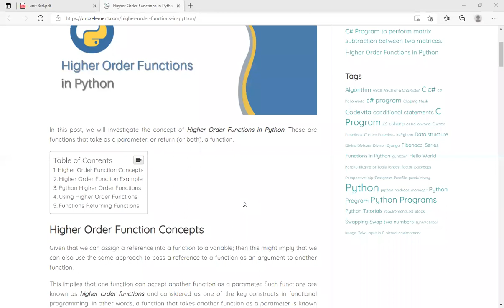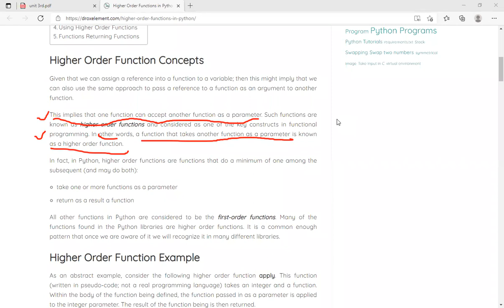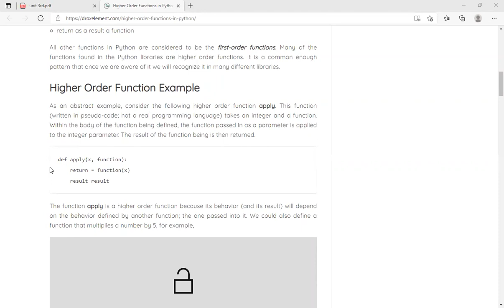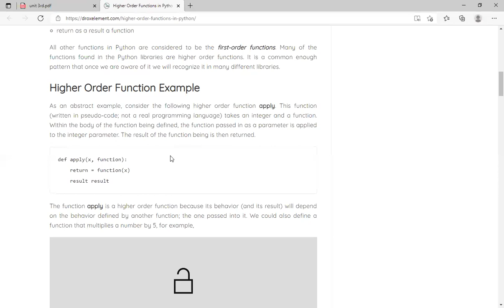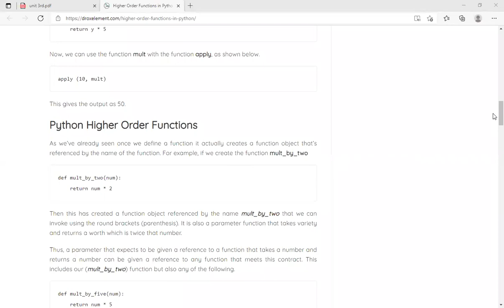Lamda function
by pallavi dixit